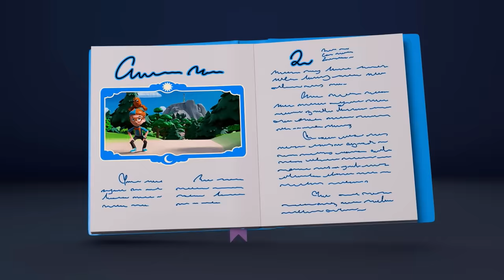Blippi Learns Why We Sleep! | Blippi Wonders Educational Videos for Kids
After finishing their bedtime routine, Blippi’s Bedtime Book helps Blippi and Bendjamin fall asleep by reading Blippi his favorite bedtime story adventure all about the benefits of a good night's rest.